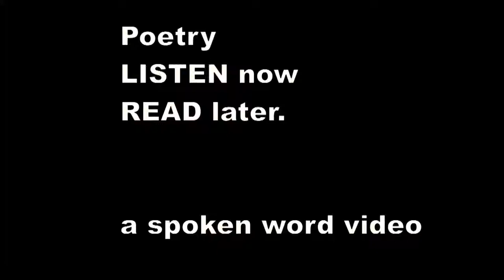There was an Old Person of Gretna - Edward Lear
There was an Old Person of Gretna,
    Who rushed down the crater of Etna;
    When they said, "Is it hot?" he replied, "No, it's not!"
    That mendacious Old Person of Gretna.